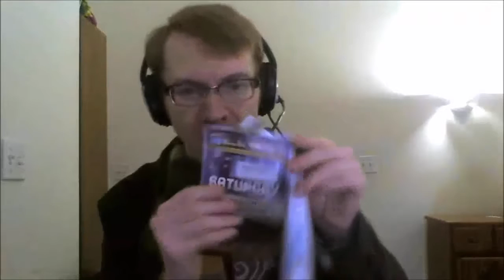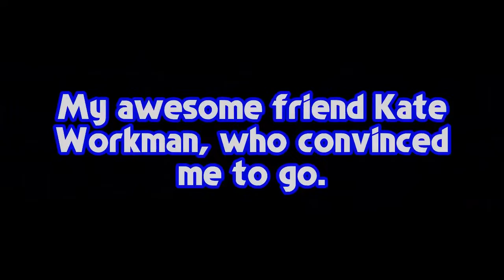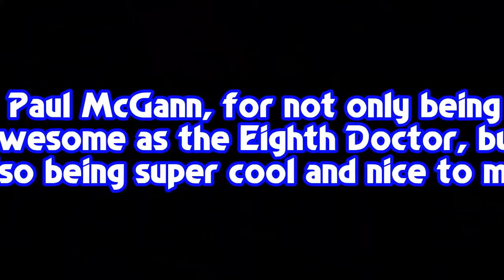GoldenTalesGeek @ LI Who 4!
This video has been a long time coming, due to my work schedule nearly killing my motivation to finish working on it. It details my experiences at LI Who, a "Doctor Who" con in New York which I attended this past November! It was an experience I'll never forget!